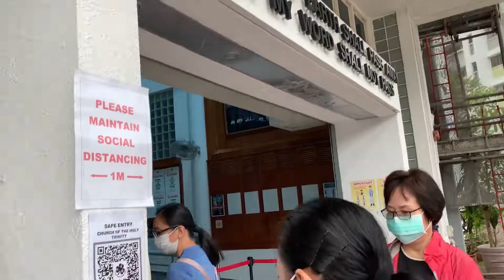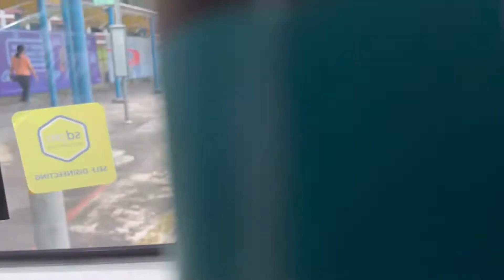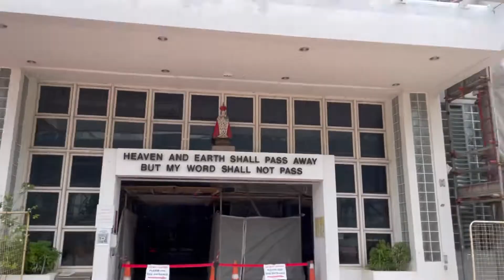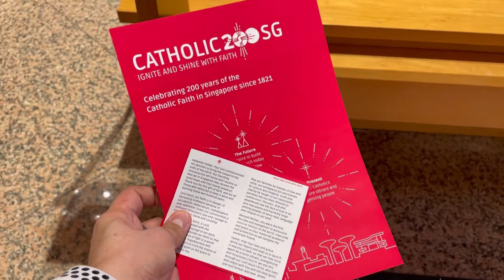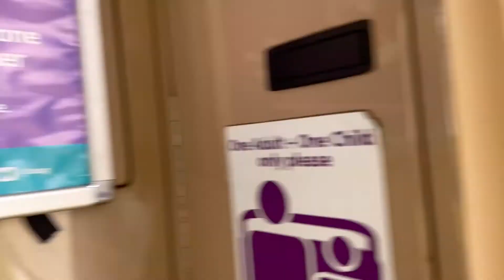Back to back to back to Church | OFW | Ramon de Third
Vlog Title: Back to back to back to Church | OFW | Ramon de Third

I am not a perfect Catholic but nakakamiss magsimba sa church. All this time kase, during the pandemic, online lang ako nakakapag simba sa room ko. This is the first time after the longest time that I will be going back to church to celebrate the Holy Eucharist. I am just so excited kaya gusto ko i-share this experience sa inyo.

I welcome your suggestions, comments and opinions. I appreciate you for sharing your thoughts.

Ahriba lang!

Intagram: Monstiiir

New Normal
Going to Church
Hearing Mass